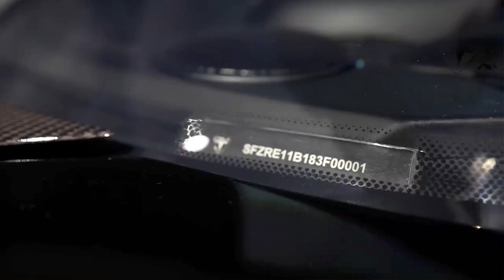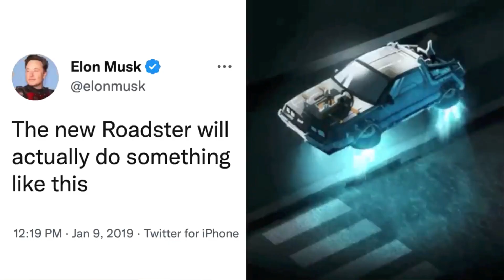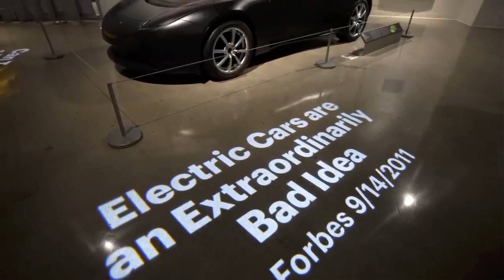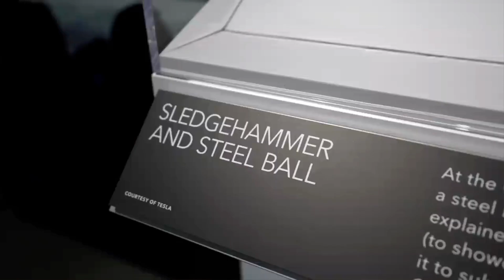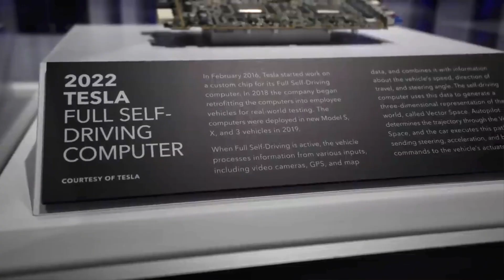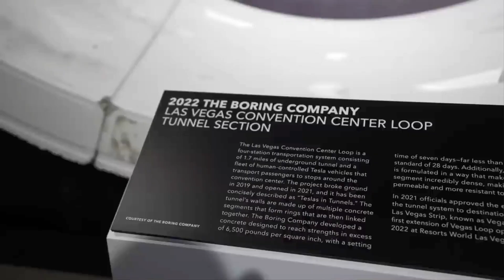ביקור (של חבר) במוזאון טסלה בלוס אנג׳לס, 20 שנות הסטוריה